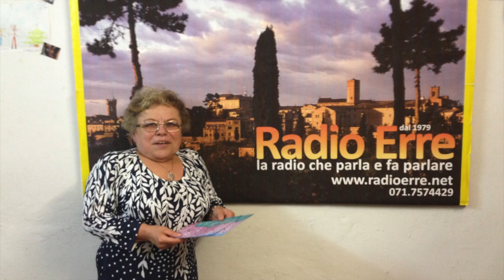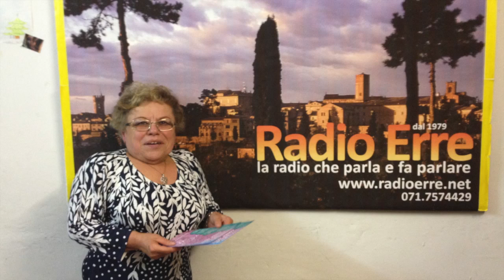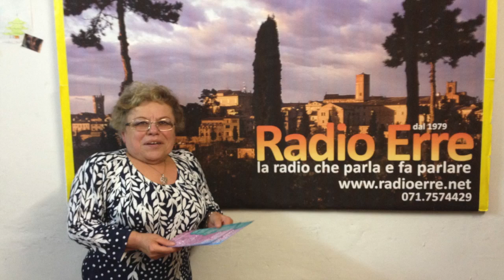Maria Lampa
Appuntamento con l'Arte - 14 ottobre 2014. Ospite in studio Maria Lampa per la presentazione della sesta edizione di "Incontriamoci tra le righe" con il tema "Parole e gesti: il linguaggio dell'esperienza". Buon ascolto!